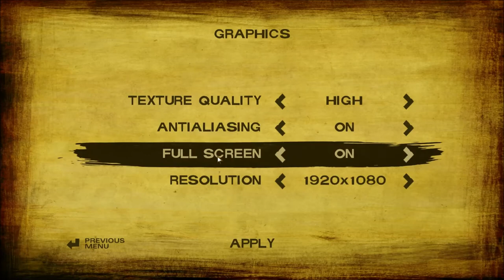The Walking Dead - All That Remains - Season 2 Ep. 1 - ROBBED BY A C***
Today I delve into the bathrooms to fight off a teenage girl with issues. Wow, okay.